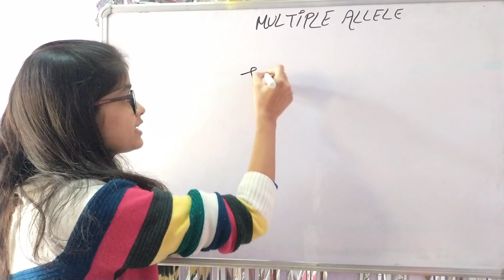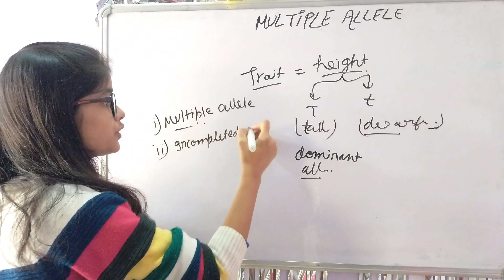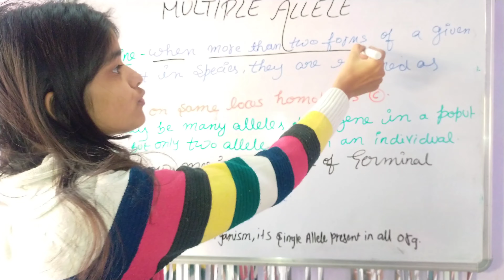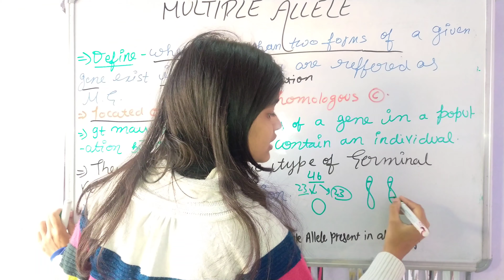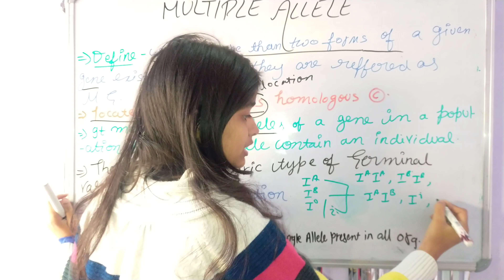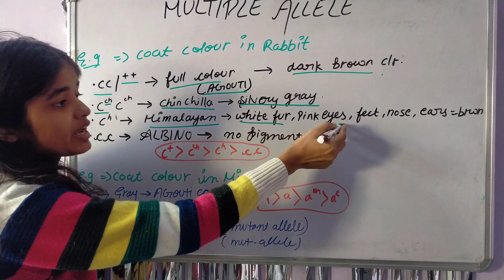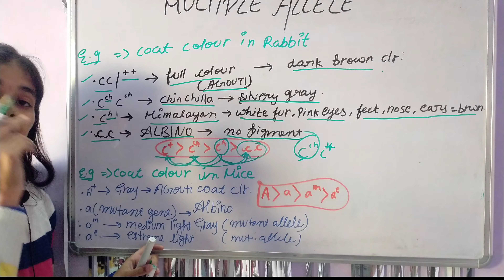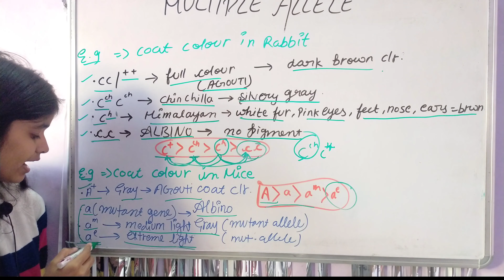multiple allele in hindi BSc biotechnology | mendel law of inheritance | multiple allele example